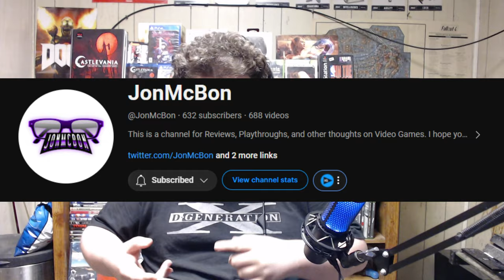I'M IN THE SUPER RETRO FORCE!!! | Channel Update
Today I bring you a channel update and I'm also here to tell you that I'm part of the coolest team of YouTubers on this platform, the Super Retro Force!!

Shoutout to RadBash for playing Count Dracula! GIVE ME BACK MY WALL MEAT YOU HEATHEN!